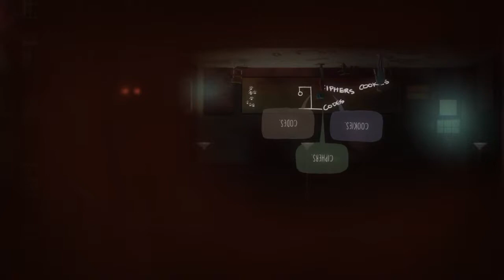Stuck in Oxenfree loop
Just your regular geek playing bunch of games. I mostly play adventure and storydriven games. Let's embark on an adventure together :D